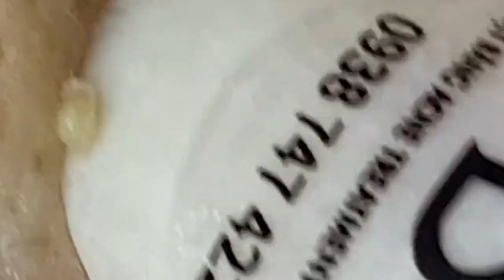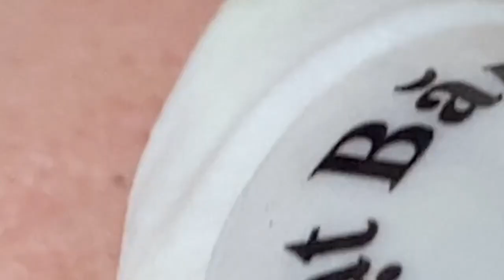𝐏𝐫𝐨𝐟𝐞𝐬𝐬𝐢𝐨𝐧𝐚𝐥 𝐑𝐨𝐲𝐚𝐥 𝐅𝐚𝐜𝐢𝐚𝐥 𝐂𝐚𝐫𝐞 𝐰𝐢𝐭𝐡 𝐓𝐇 | 6575